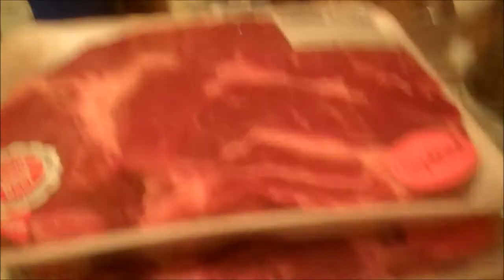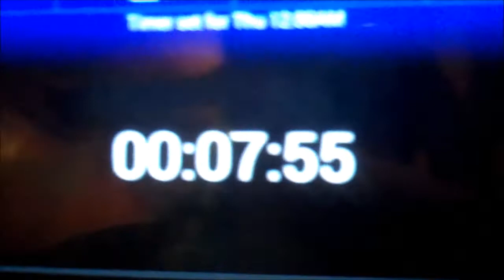New Years 2015 @ Dan's Cottage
New Years 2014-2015 celebration at my friend Dan (the man's) cottage up North. Nice chalet vibes with lots of friends, good times! Enjoy!